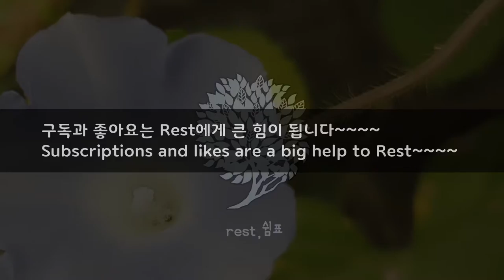6월25일의 탄생화 // the birth flower of June 25th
아침의 영광 // Morning glory
Subscriptions and likes are a big help to Rest.